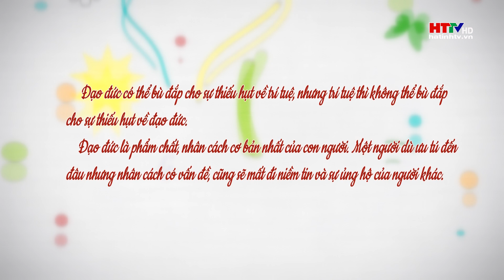Bài học về sự dối trá | Góc suy ngẫm | Hà Tĩnh TV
Đạo đức có thể bù đắp cho sự thiếu hụt về trí tuệ, nhưng trí tuệ thì không thể bù đắp cho sự thiếu hụt về đạo đức.